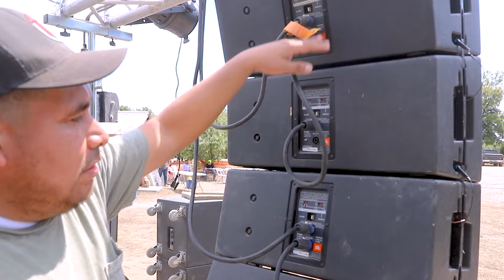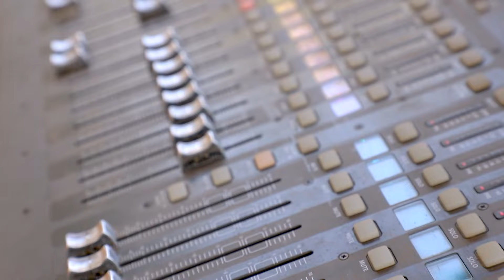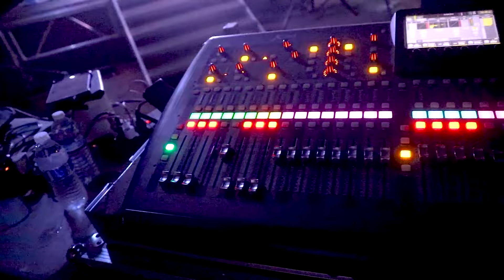Estrenando nuevo equipo JBL- 8 bajos y 10 medios con el Original Internacional Mar Azul y Omar Rojas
Subscríbete, apoya y comparte.